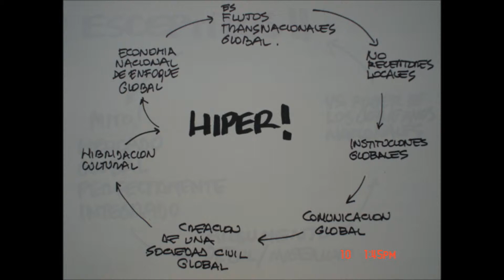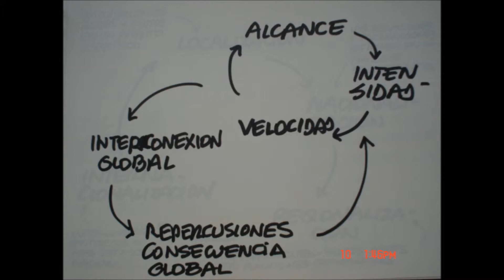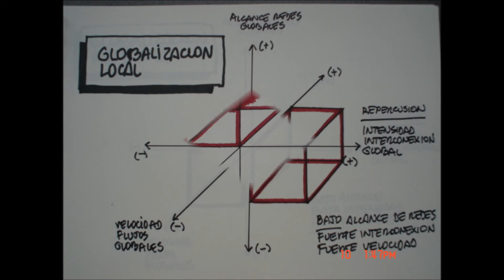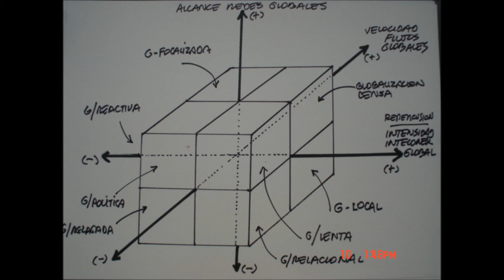globalizacion modelos conceptuales